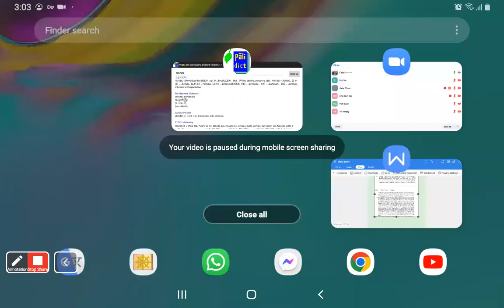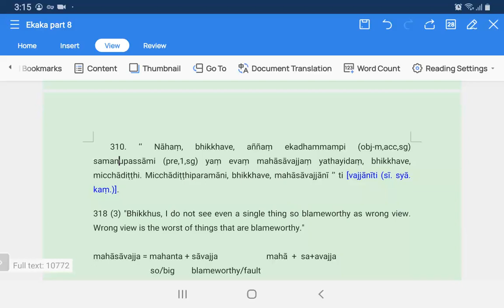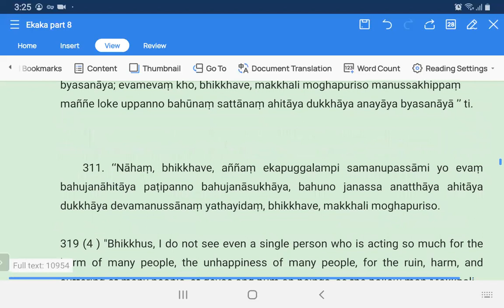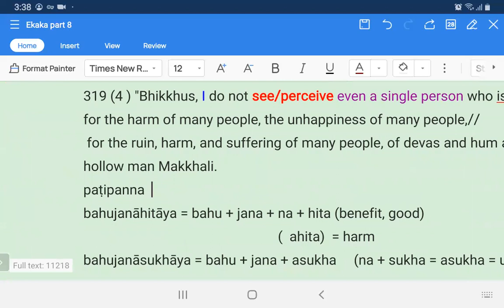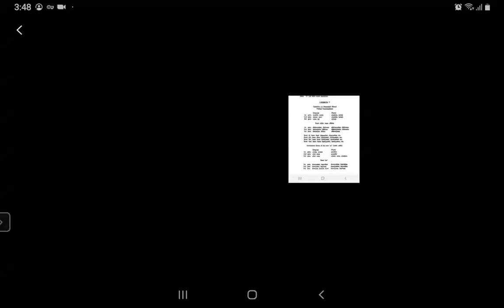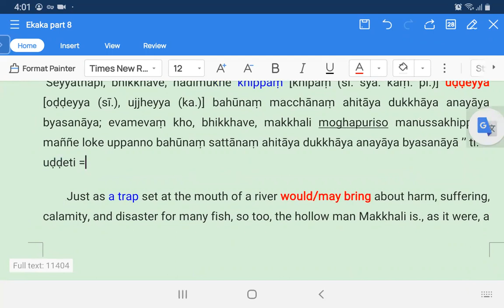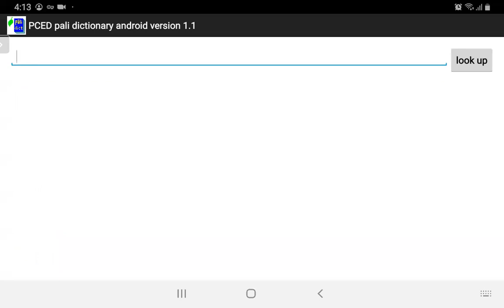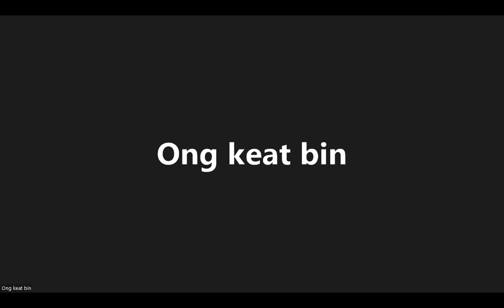Anguttara Nikaya Ekaka Part 8 C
310. ‘‘ Nāhaṃ, bhikkhave, aññaṃ ekadhammampi (obj-m,acc,sg) samanupassāmi (pre,1,sg) yaṃ evaṃ mahāsāvajjaṃ yathayidaṃ, bhikkhave, micchādiṭṭhi. Micchādiṭṭhiparamāni, bhikkhave, mahāsāvajjānī ’’ ti [vajjānīti (sī. syā. kaṃ.)].
318 (3) "Bhikkhus, I do not see even a single thing so blameworthy as wrong view. Wrong view is the worst of things that are blameworthy."
A: Bhikkhus, I do not perceive even a single other thing  that is great blameworthy/fault just as the wrong view, bhikkhus. The wrong view is greatest big fault.

 ‘‘Nāhaṃ, bhikkhave, aññaṃ ekapuggalampi samanupassāmi yo evaṃ bahujanāhitāya paṭipanno bahujanāsukhāya, bahuno janassa anatthāya ahitāya dukkhāya devamanussānaṃ yathayidaṃ, bhikkhave, makkhali moghapuriso.
Seyyathāpi, bhikkhave, nadīmukhe khippaṃ [khipaṃ (sī. syā. kaṃ. pī.)] uḍḍeyya [oḍḍeyya (sī.), ujjheyya (ka.)] bahūnaṃ macchānaṃ ahitāya dukkhāya anayāya byasanāya; evamevaṃ kho, bhikkhave, makkhali moghapuriso manussakhippaṃ maññe loke uppanno bahūnaṃ sattānaṃ ahitāya dukkhāya anayāya byasanāyā ’’ ti.